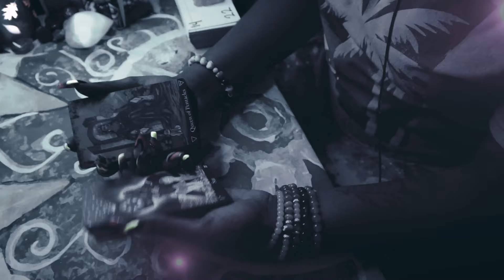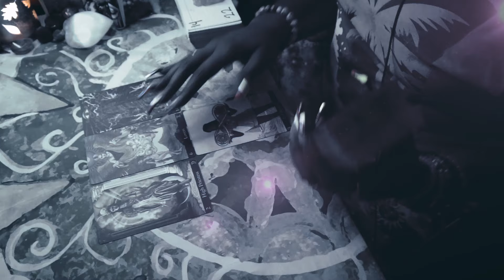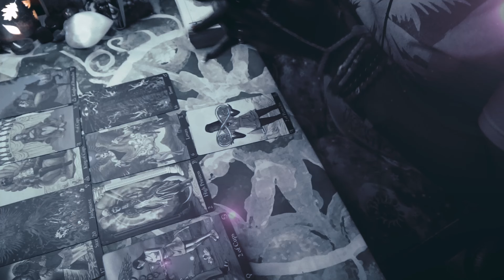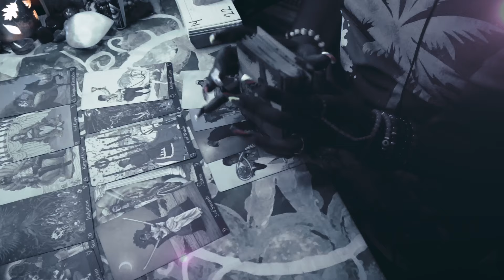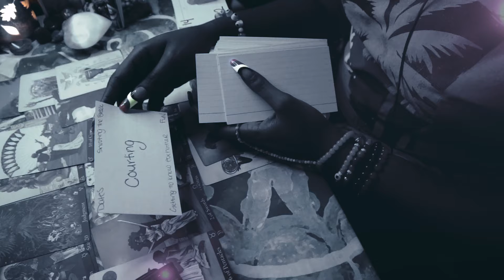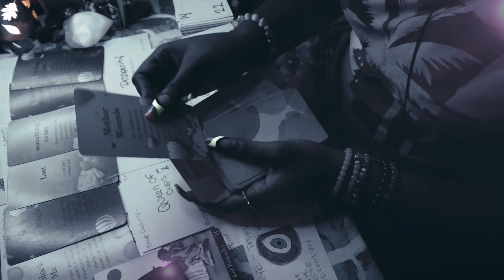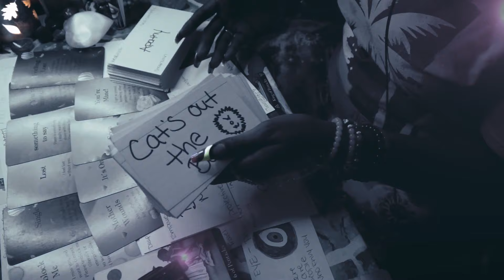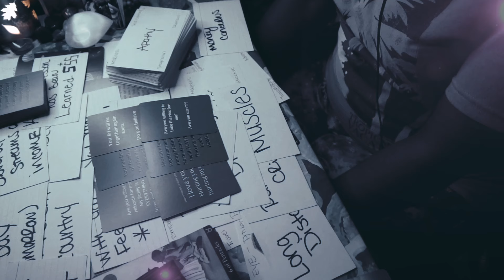🥰🔥 This IS Your DIVINE MASCULINE. They are yearning for your touch, feminine. TAROT READING